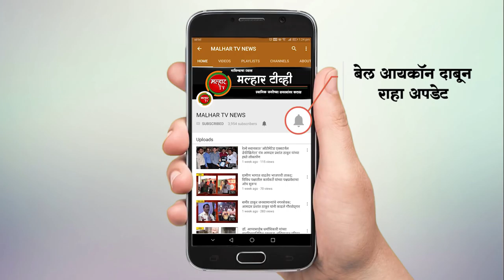श्री रामशेठ ठाकूर सामाजिक विकास मंडळाच्यावतीने खारघर येथे जीवनावश्यक वस्तूंचे करण्यात आले वाटप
देशभरात कोरोना विषाणूचे वाढते संक्रमन लक्षात घेता लॉडाऊनचा कालावधी हा २ आढवड्यांनी वाढविण्यात आला आहे. त्यामुळे अनेक नागरीकांना दैंनदिन जिवनात उदरनिर्वाह करण्यासाठी अनेक समस्यांना सामोरे जावे लागत आहे.  कोरोना व्हायरसचा वाढता प्रादुर्भाव लक्षात घेता गरीब गरजू व हातावर पोट असणा-या नागरिकांचे भूके मुळे हाल होऊ नये म्हणून माजी खासदार लोकनेते  माजी खासदार रामशेठ ठाकूर यांनी पुढाकार घेतला आहे. त्याअंतर्गत आमदार प्रशांत ठाकूर आणि पनवेल महापालिकेचे सभागृहनेते परेश ठाकूर यांच्या मार्गदर्शनाखाली श्री रामशेठ ठाकूर सामाजिक विकास मंडळाच्यावतीने नगरसेवक अभिमन्यू पाटील यांच्या निवासस्थानी गरीब व गरजू नागरिकांना जीवनावश्यक वस्तूंचे वाटप करण्यात आले.